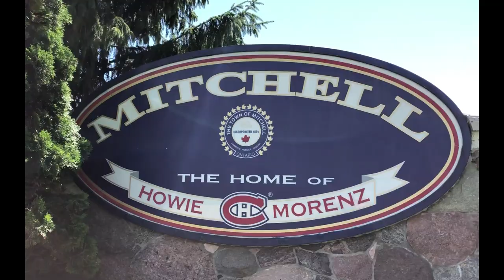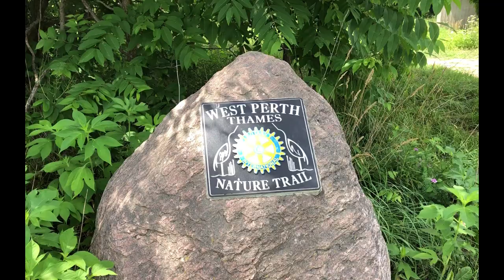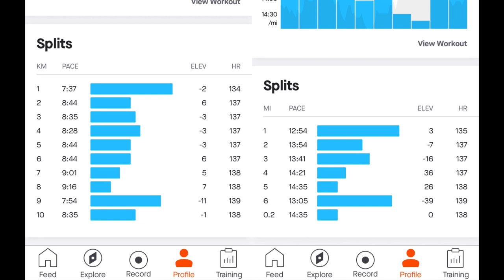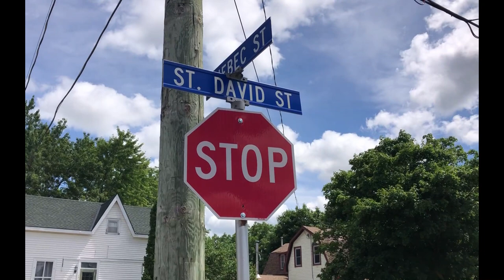HOW I SHUFFLED MY WAY TO RUNNING FASTER WITH MAF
Training HOW I SHUFFLED MY WAY TO RUNNING FASTER WITH MAF
When I started running I thought I needed to go all out and run crazy fast all the time.  Well, it worked for a while until I burned out and got injured.

When I started running SLOW I got a lot of people laughing and making comments about how slow I was and that they could walk faster. I could have allowed it to bring me down however I'm not the kind of guy. I LOVE THE SIDE COMMENTS. I've been called all sorts of things for running SLOW. The funny thing these people are now asking me how I got so fast.

People will judge others, it's a fact of life and it's really SAD!  Judging others is useless because it's not helpful for anyone.  They don't live your life, they don't know what you have gone through,  and really their opinion is NOT valid!

Shuffling my way to running faster has been an adventure and the MAF method has saved my running.

If you are a beginner then this video might help you along in your running.

I'm thinking of getting a shirt printed with the quote of my life on it.

Get out and run.
Dave

00:00 - Comming Soon
8:33 - Running in Mitchell
11:04 - How I Started MAF (See my Shuffle)
14:35 - How To Start Your MAF Adventure

V - After 8 Months of Running MAF On The Roads, Is It Possible To Run The Trails?

V - How I fell In The River Then Got Lost In The Woods - 30km Trail Run Adventure In The Boyne Valley